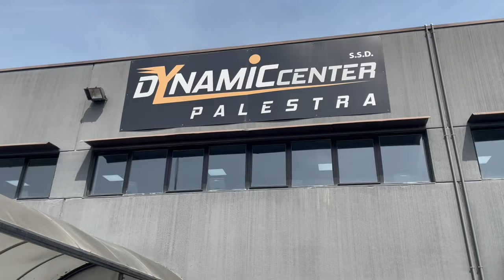A morning with Ermes Gasparini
A morning on my training day, I trained my chest with some dedicated armwrestling exercises

FOR ONLINE COACHING DM ON ISTAGRAM